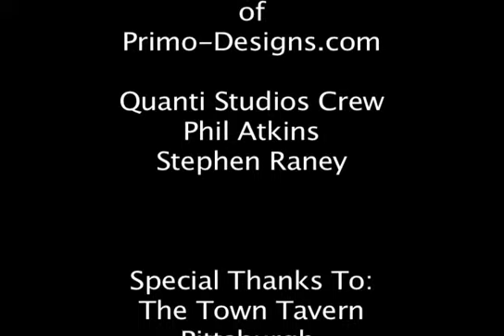Faded Industry Xmas in July Party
Faded Industry's annual Xmas In July party of 2009 at Town Tavern in Pittsburgh, PA. for more.